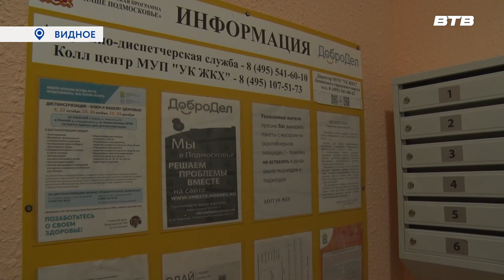ПО АДРЕСУ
В доме № 72 по проспекту Ленинского Комсомола этим летом произошли масштабные изменения. В многоквартирном доме был проведён ремонт входных групп и подъездов.